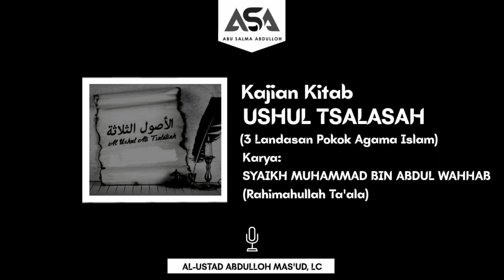(1) Muqoddimah - Kitab Ushul Tsalatsah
-Motivasi Mencari Ilmu
-Biografi Syaikh Abdul Wahhab
-Penjelasan Lafadz Basmalah
-Penjelasan Doa di Awal Kitab

*KAJIAN ISLAM BULANAN*
*Kajian Silsilah Tauhid*

🎙️Bersama :
*Ustadz Abdullah Mas'ud, L.C. حفظه الله تعالى*
*Mudir Ma'had Manazil Ilmi Sukadamai Natar*
🕌 Lokasi :
Masjid Uswatun Hasanah Bumisari Natar Lampung Selatan.
🔰Waktu :
*Sabtu Malam Ahad, Agustus 2020*
⏰  18.30 s/d Selesai
📚 *Kitab :
 Ushul Tsalatsah Karya Syekh Muhammad bin Abdul Wahhab رحمه الله تعالى*

*Untuk umum*
*Ikhwan dan akhwat*